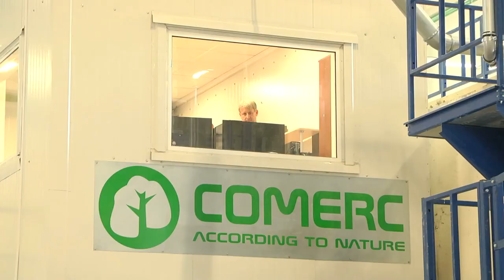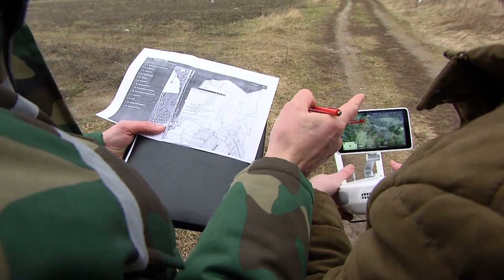Добрый вечер, Гомель! 16.09.2020 Леса малой родины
День работников леса в Беларуси ежегодно отмечают в третье воскресенье сентября. В этом году праздник попадает на 20-е. Потому с гостями сегодняшней передачи, которые представляют лесную отрасль нашей области поговорим о лесном фонде, о достижениях и перспективах работы лесоводов. А кроме того, узнаем, где находятся самые грибные места и как заготовить правильные дрова на зиму.

ГОСТИ ПРОГРАММЫ:
Сергей Тарасов
главный лесничий Гомельского государственного производственного лесохозяйственного объединения
Игорь Дегтярик
директор Гомельского опытного лесхоза